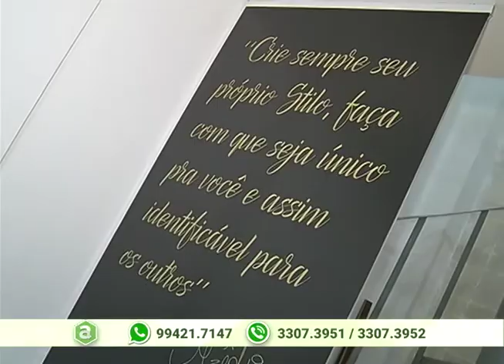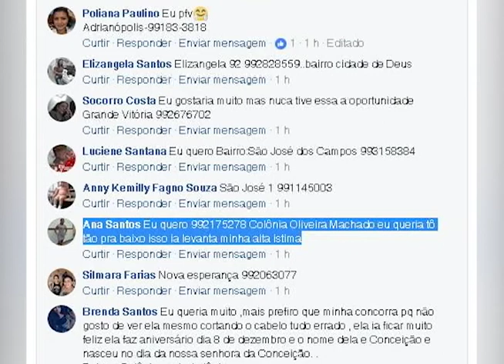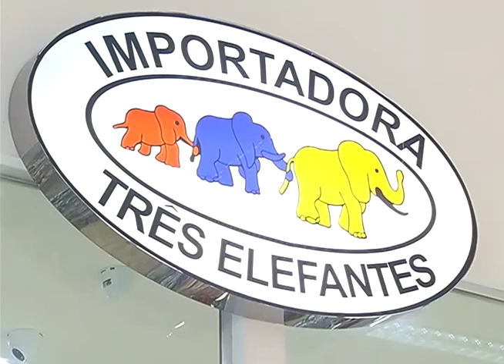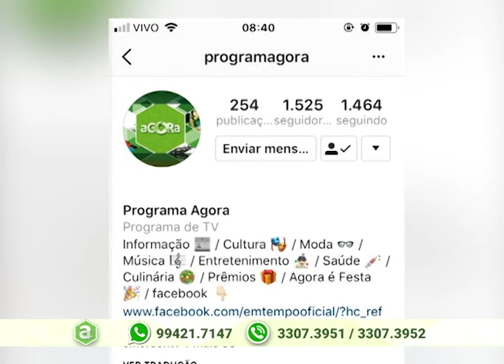Dicas de moda com o estilista Jean Carlos no quadro Agora Tô Chic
03º BLOCO AGORA 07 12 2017 - Dicas de moda com o estilista Jean Carlos no quadro Agora Tô Chic